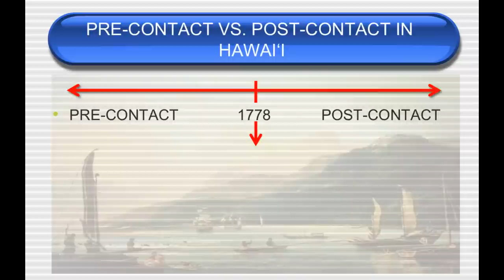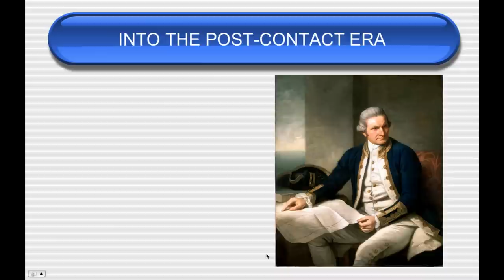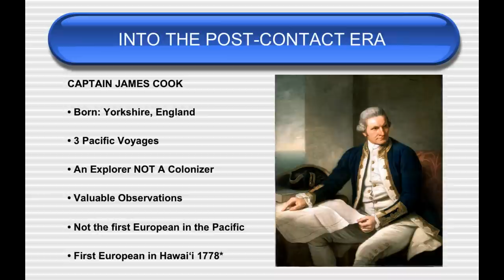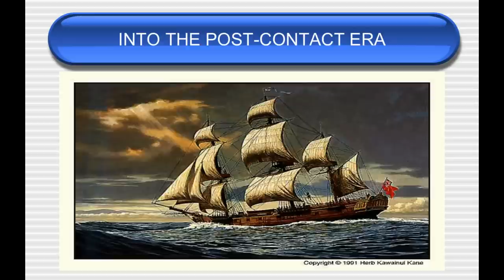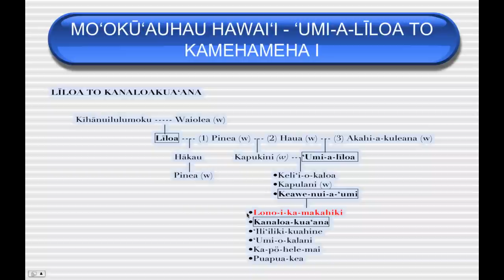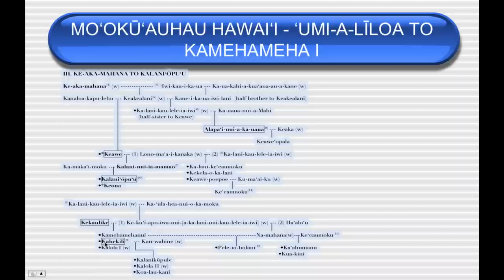COOK_POST_CONTACT01